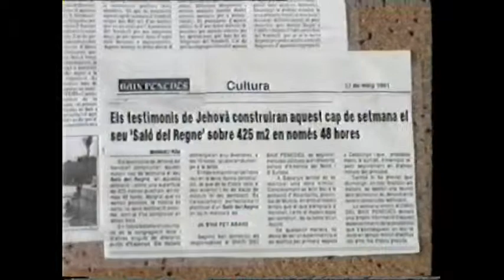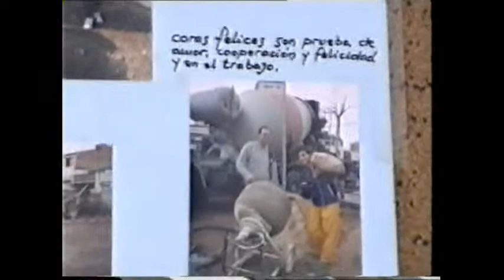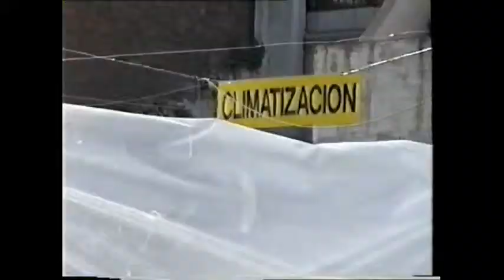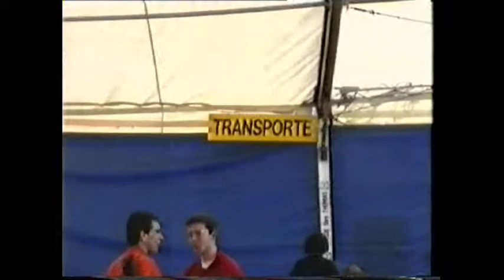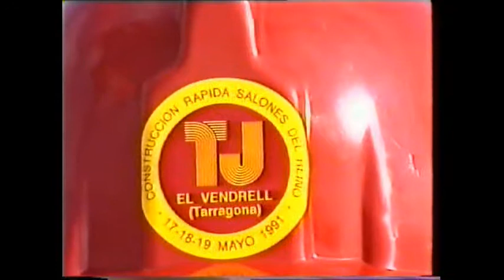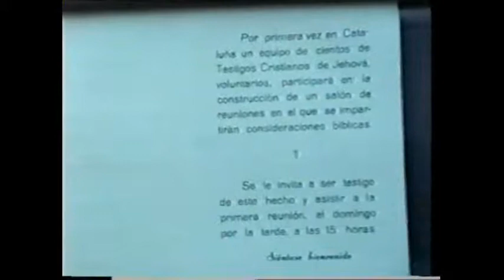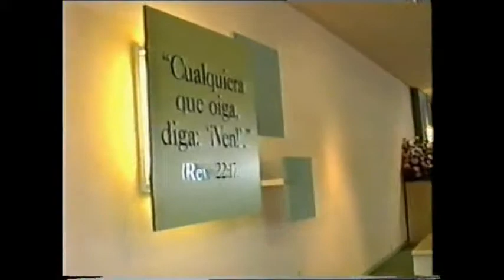FAMILIARES -- Cinta 1 retocada OK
27-01-91  Comida familiar en Sabadell
Fútbol sala con jóvenes
Construcción Rápida de Salón